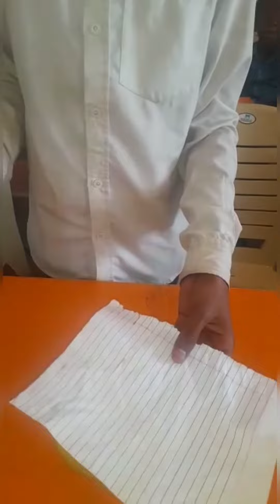मोमबत्ती और वायु का सम्बद्ध